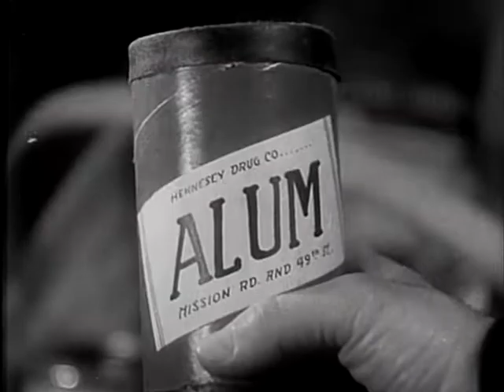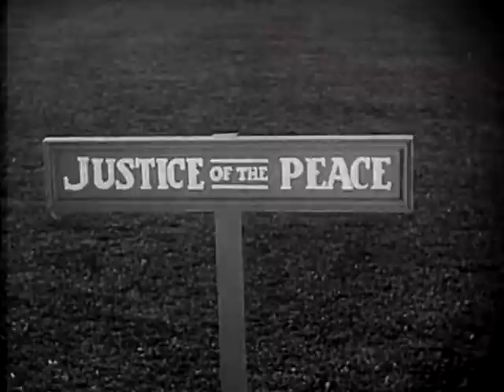The Bees' Buzz (1929) American film directed by Mack Sennett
The Bees' Buzz is a 1929 American film directed by Mack Sennett.